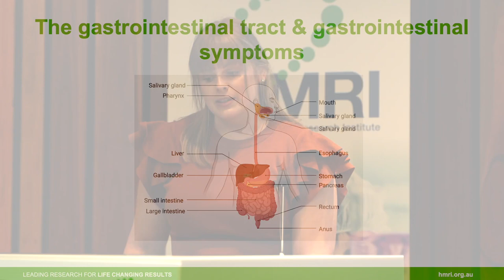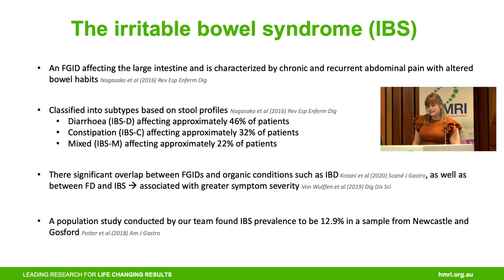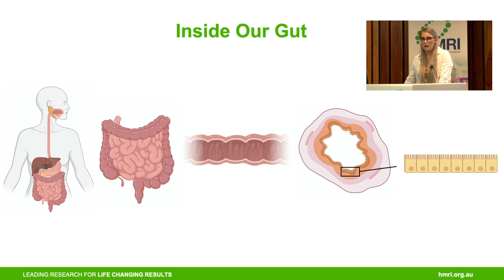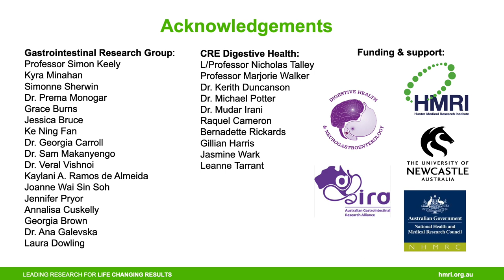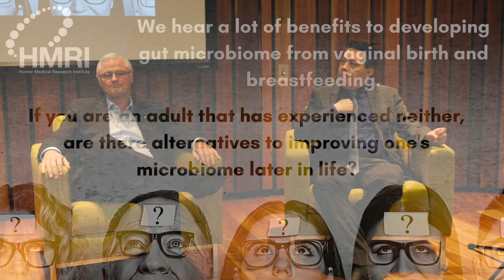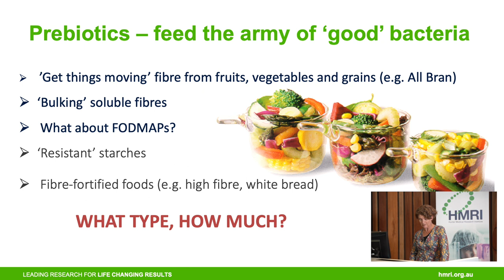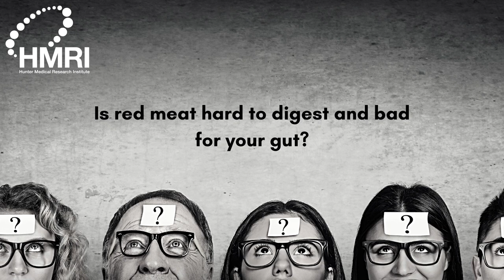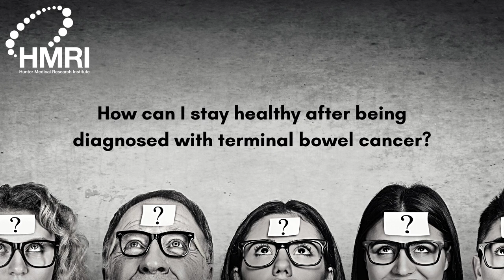Gut Health: The Inside Story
From kombucha to kimchi, digestive health is a hot topic in the wellbeing sphere, but how can we sort fact from fiction?
Should you be taking probiotics to improve gut health? What does the science say?
Hear from leading experts in gut health about the microbiome, digestion and the delicate relationship between gut health and mental health.